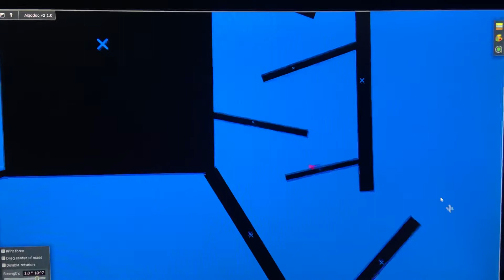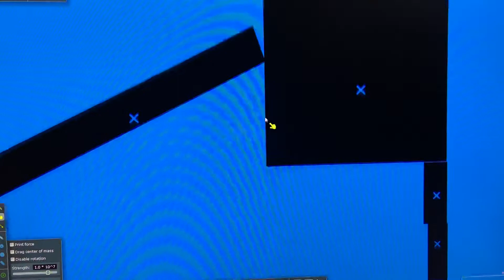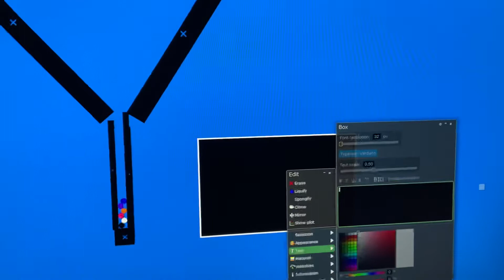Marble Race Season 1 Episode 4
Track has been refined.